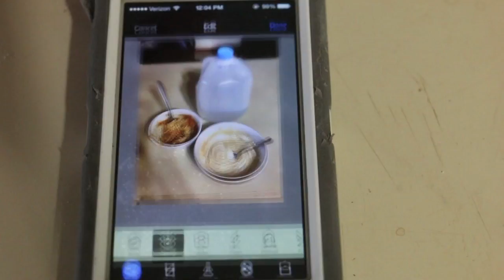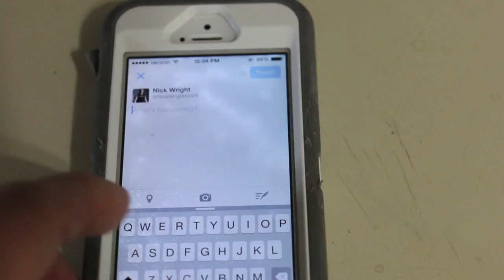Meet Plank - The Board Press